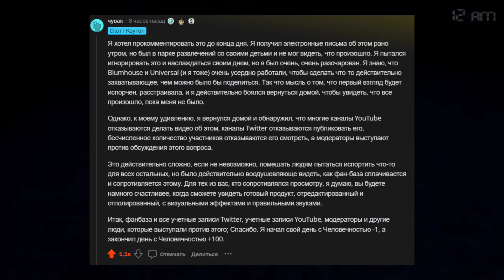ДЕТАЛИ СЛИВА ТРЕЙЛЕРА ФИЛЬМА ФНАФ (Автор слива, как он получил доступ к трейлеру, что его ждёт)